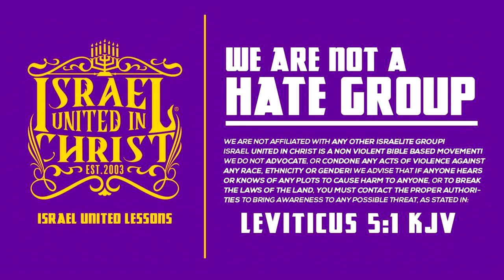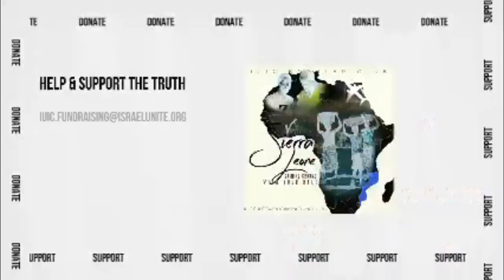IUIC | Somethings Fishy About AmeriKKKa!!